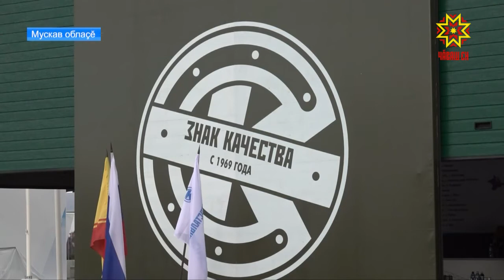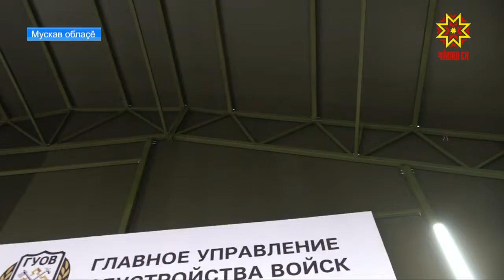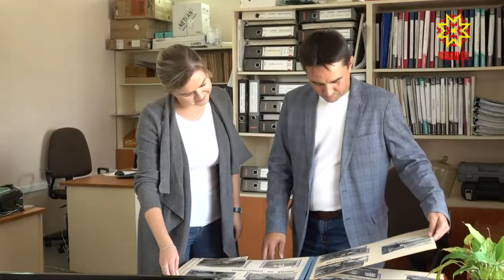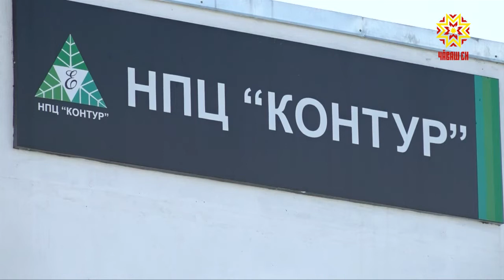Республика 28.08.2018 на чувашском языке. Вечерний выпуск